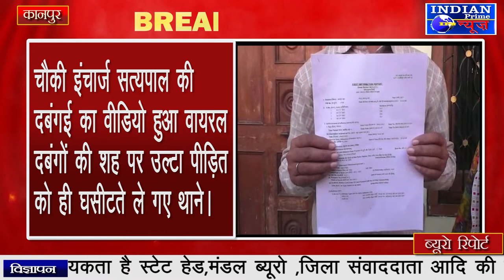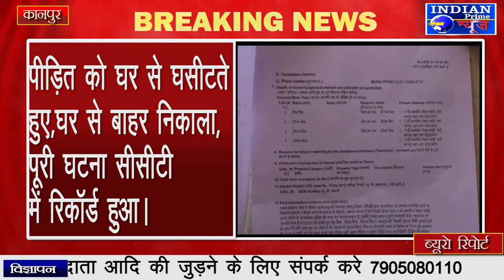IPN NEWS - पुलिस का खेल निराला उल्टा पीड़ित पर मुकदमा दर्जकर भेजा जेल।